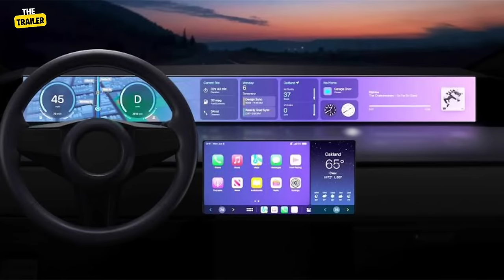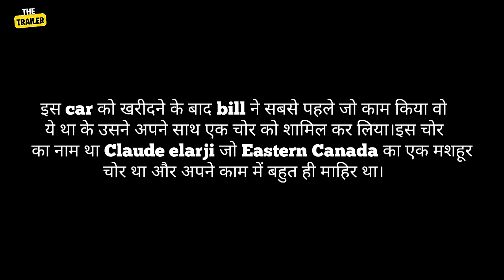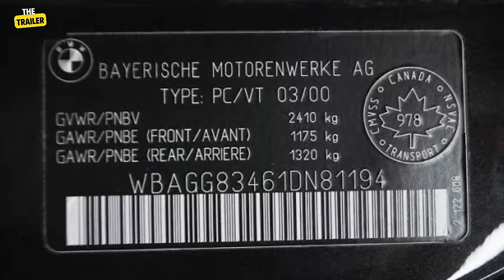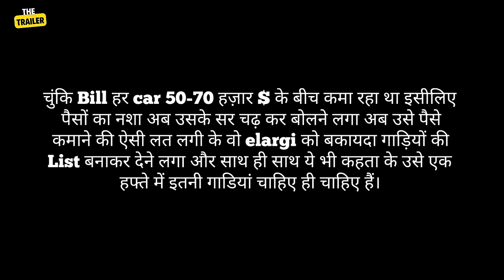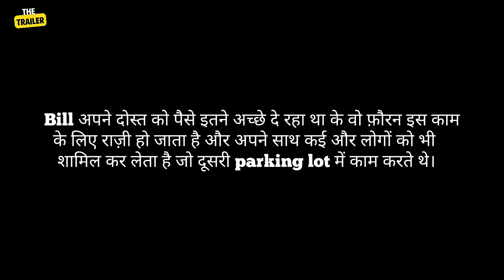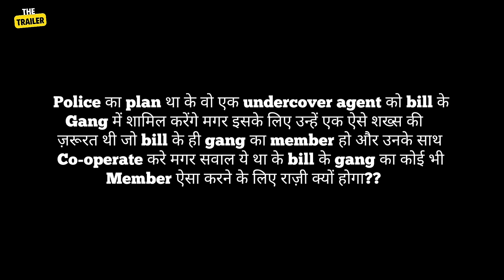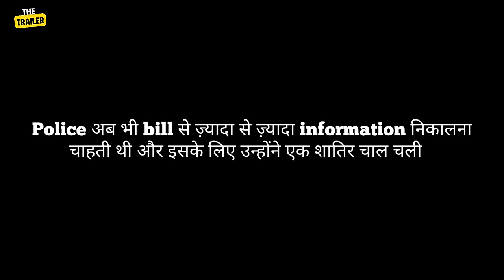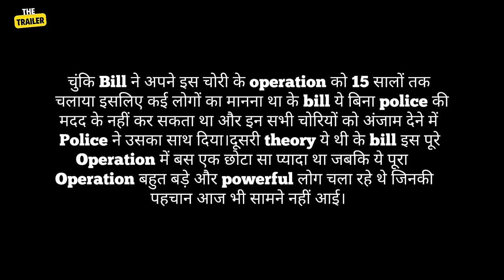CANADA CAR ROBBERY |एक हैरतअंगेज़ चोरी जिसे POLICE 15 सालों तक नहीं पकड़ पाई | 10 MILLION $ ROBBERY